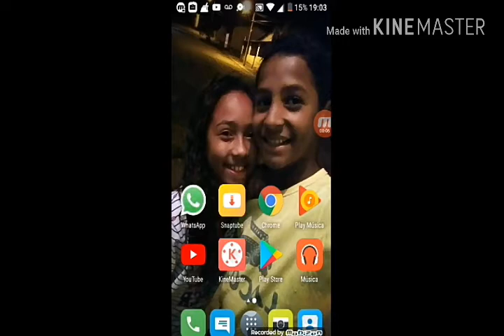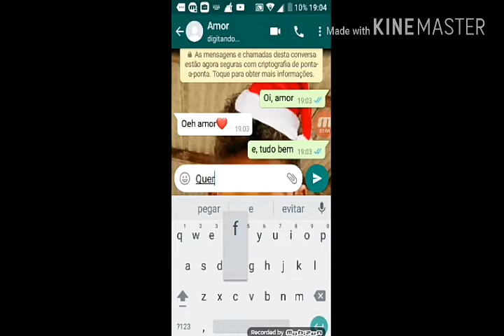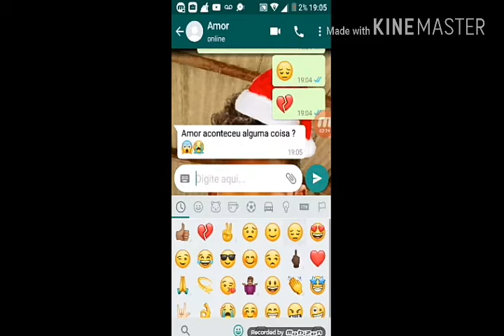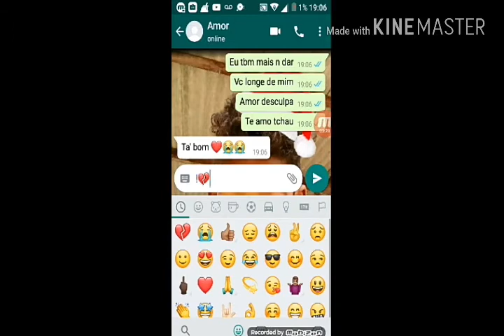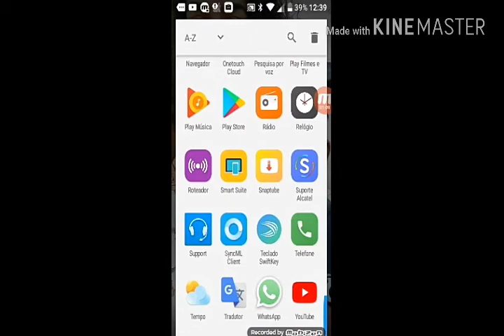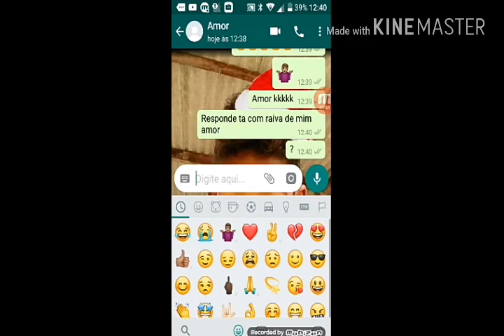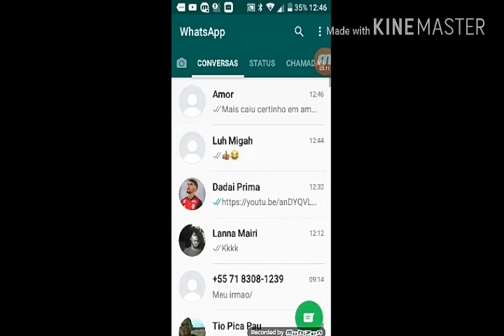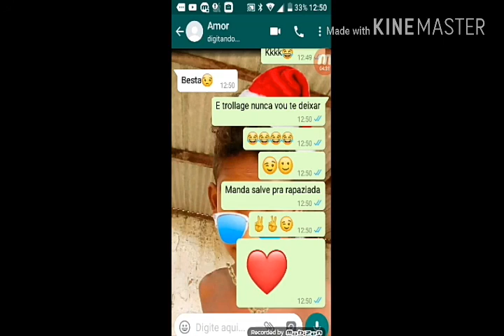Trollei minha namorada namorada e olha no que deu (Jadson Vlogs)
Line se inscreve deixe seu line amo vcs